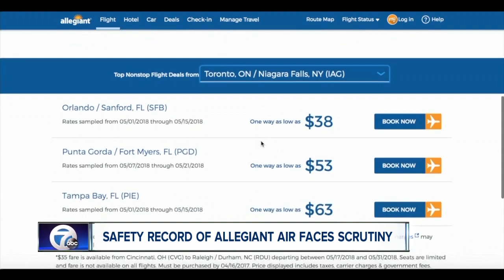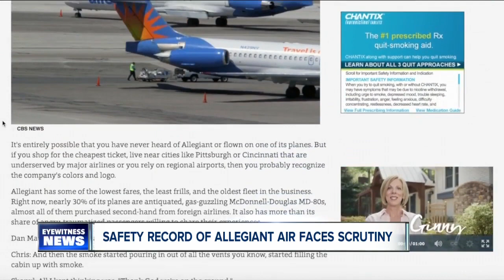Allegiant Air, which flies from Niagara Falls airport, blasted in "60 Minutes" report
A new "60 Minutes" report aired Sunday on CBS has exposed a poor safety record for an airline that flies out of Niagara Falls International Airport.